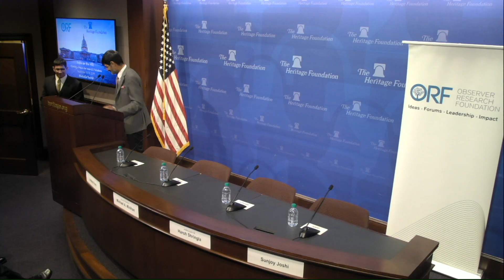IndiaontheHill | Welcome Remarks | Samir Saran and James Carafano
Observer Research Foundation (ORF) in association with The Heritage Foundation explored critical topics influencing US-India relations. With welcome remarks by:-
Samir Saran, Observer Research Foundation
James Carafano, The Heritage Foundation